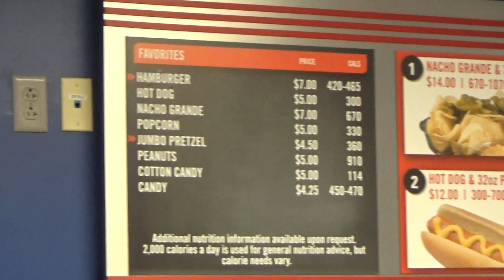Finally having a chance to go to the Shrine Circus